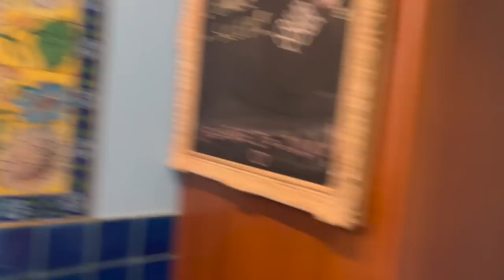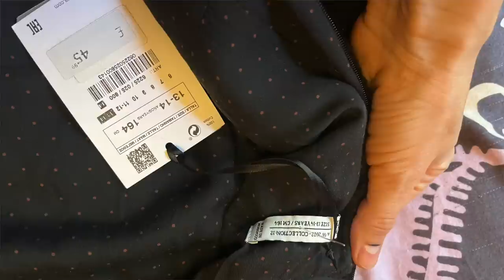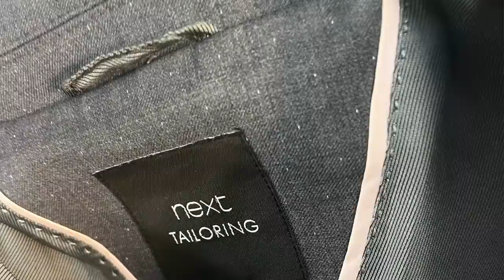Zabieram Was na giełdę staroci +lump haul! Cuda vintage i puderniczka Art Deco! Sukienki i żakiety!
Vlog o rzeczach z odzysku i ciuszkach z second handu. Tym razem zapraszam Was na filmik w którym zabieram Was na giełdę staroci w Krakowie u pokażę co tam kupiłam oraz pokazuję moje zakupy w lumpeksach - szczególnie wełniane piękne sukienki i marynarki!
Sylk_me Insta